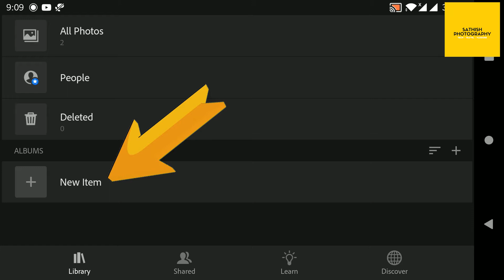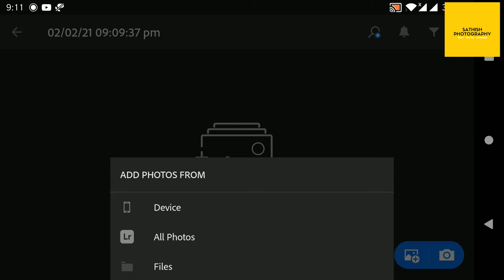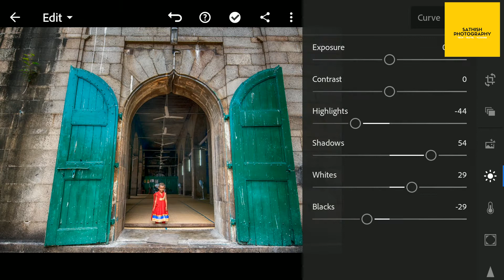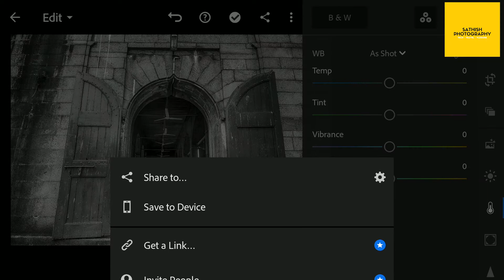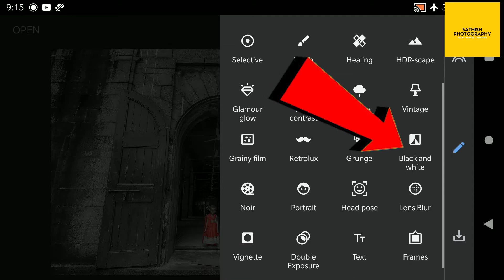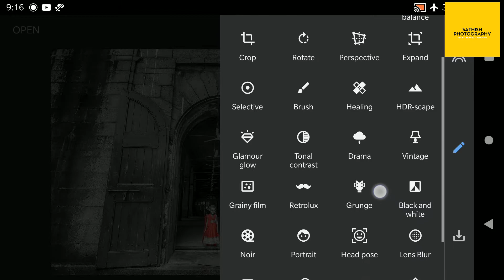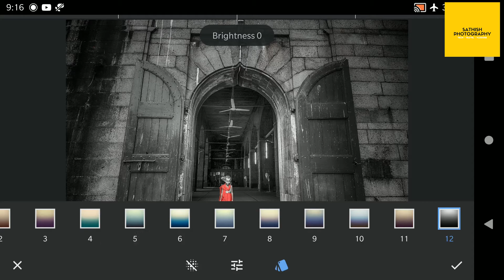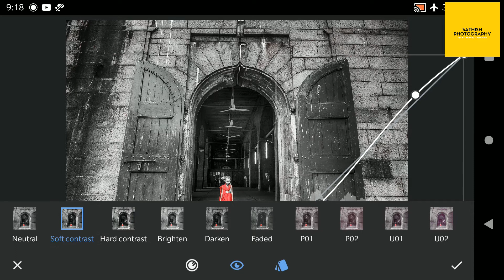BnW with Color Splash on Mobile | Lightroom | Snapseed | Android | iPhone | Sathish Photography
Dramatic Black & White with Color Splash on Mobile | Lightroom Mobile | Snapseed | Android | iPhone | Sathish Photography

How to turn colourfull photo into Black & White with Selective Coloring (Color Splash) on mobile using apps Lightroom Mobile & Snapseed available for both Android and IOS.

In this video i am going to explain about changing a colourfull photo into high contrast black and white photo with selective single colour.

Adding more videos twice a week.
Hope you enjoyed Watching Thank You